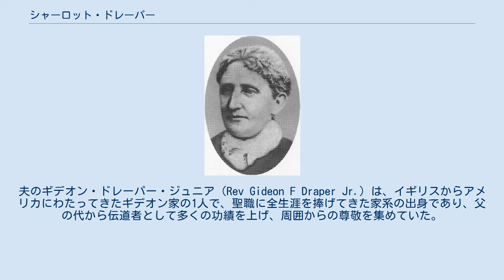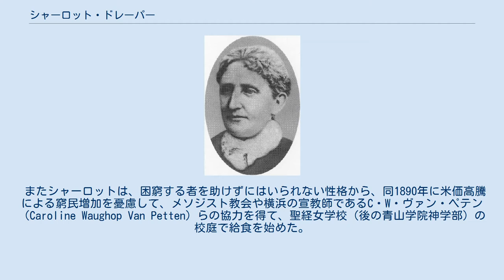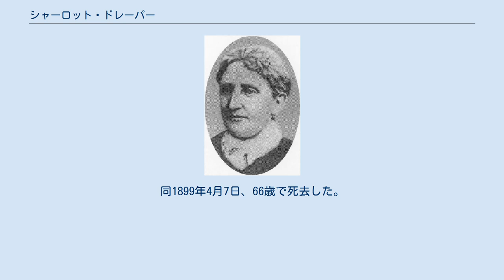シャーロット・ドレーパー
シャーロット・ピンクニー・ドレーパー（英: Charlotte Pinckney Draper、1832年9月13日 - 1899年4月7日）は、アメリカのニューヨーク州出身の宣教師（メソジスト派）、社会事業家。
1890年代（明治20年代 - 30年代）の日本において、神奈川県横浜市の横浜訓盲学院の前身である盲人福音会、北海道函館市の北海道函館盲学校の前身である函館訓盲会の設立に挺身し、視覚障害者の教育や社会での自立のために貢献した。
息子はキリスト教の宣教師であるギデオン・フランク・ドレーパー。
 聖職者の父のもとに誕生した。
夫のギデオン・ドレーパー・ジュニア（Rev Gideon F Draper Jr.）は、イギリスからアメリカにわたってきたギデオン家の1人で、聖職に全生涯を捧げてきた家系の出身であり、父の代から伝道者として多くの功績を上げ、周囲からの尊敬を集めていた。
 息子のギデオン・フランク・ドレーパーは、1880年に結婚直後、福音伝道のために日本に渡り、横浜区の山手に在住した。
シャーロットもまた息子夫妻の助力のために、夫ギデオンと共にアメリカを発ち、翌1881年に日本に到着した。
以来、常に夫を助け、若い息子夫妻を知識面で助力した。
 しかし夫ギデオンはもともと体が弱く、無理を押しての渡航の上に、悪天候で船旅が長引いたことで体調を崩していた。
加えて日本での無理が祟り、1888年末に死去した。
日本での伝道の基礎が固まり、本格的な行動を開始する矢先のことであった。
 シャーロットは夫を喪って大いに悲しんだが、「神が夫を日本の土にしてくださった」と信じ、そのまま日本に留まった。
そして、外国人宣教師夫人会で伝道を助けると共に、一家の使命を全うできるようにと、神に英知と力を求めて祈り続けた。
 聖職者の妻としての経験をいかした今後の生活を模索していた矢先の1889年（明治22年）2月、偶然にも、按摩として働く視覚障害者の少女との出会いがあった。
そして彼女がまだ16歳の若さであり、教育の機会もなく、貧乏且つ劣悪な環境での生活を強いられていることを知った。
アメリカではすでにパーキンス盲学校が設立されており、幼稚園での教育も開始され、視覚障害者も文化的な生活が心がけられている時代であった。
シャーロットはこのことで、日本での盲人教育の遅れを痛感し、視覚障害者のための学校の設立を決心した。
 当時の日本人には、障害者に教育や文化的な環境が必要と考える者は少なく、資金集めは難航した。
教育の場所を捜そうにも、足がむくむほど歩き回っても、シャーロットが外国人という理由だけで断られることも多かった。
そんな中で、東京英和学校（後の青山学院）の卒業生からの助力が得られ、さらに教育のための施設として、横浜市内に安い建物を借りることができた。
1890年（明治23年）9月には、中村町で感謝祈祷会が開催され、これが盲人福音会の始まりとなった。
シャーロットや息子ギデオンは、視覚障害者らに凸字や日常生活に必要な知識などを教え、「キリストの愛の実践」を目的としての生活の救済にあたった。
 母子共に、訪日の目的は伝道であり、教育は本来の目的ではなかったため、日本での盲人教育は手探りであった。
費用の捻出のために、シャーロットは本国から持参した物品を金に換え、普段の生活も節約を心掛けた。
他にも、手製の粗末な教材を教育に用いたり、アメリカの知人に手紙を書いて、盲人用の教材を譲り受けることを依頼したり、パーキンス盲学校から教材や教具を取り寄せたり、日本の点字を取り入れるなど、苦労は多かった。
 日本人の中には、キリスト教徒であるシャーロットや息子ギデオンらを偏見の目で見る者もいた。
単に食事だけが目的で集まる人々も多かった。
福音会の世話になりながらも、シャーロットたちを裏切り、彼女らの家の物を盗んで逃げだす者たちも多かった。
しかしシャーロットたちは苦難に遭っても、活動をやめることはなかった。
やがてシャーロットたちの誠意は通じ、学習の喜びを知り、酒や賭博といった悪習を改める者が次第に現れ始めた。
教会に通う者、受洗してキリスト教徒となる者も増加し、その中には長期にわたって刑務所に入っていた者すらいた。
 またシャ...